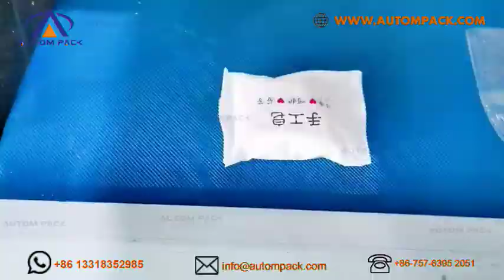ATM 250B Autompack Small Bathing Soap / Toilet Soap / Laundry Soap Packing Machine